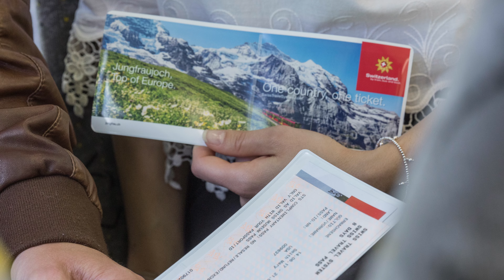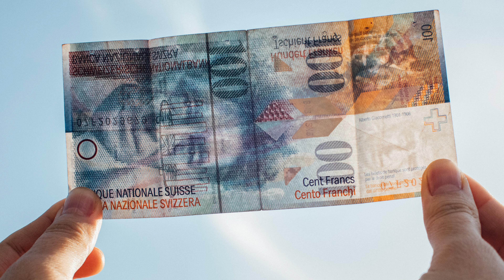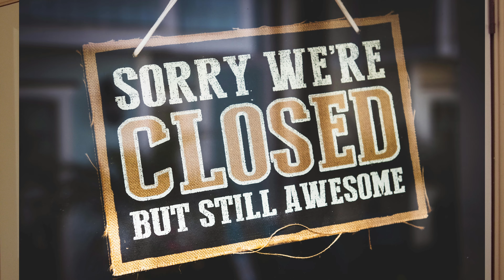10 IMPORTANT Things to Know BEFORE visiting SWITZERLAND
Find out the most important things to know before you head to Switzerland. From what to bring, money, credit cards, transport and shopping, many things are quite different in Switzerland. So, avoid common tourist mistakes and make sure your visit to this alpine gem is as amazing as possible.